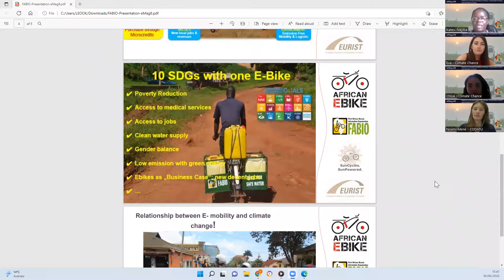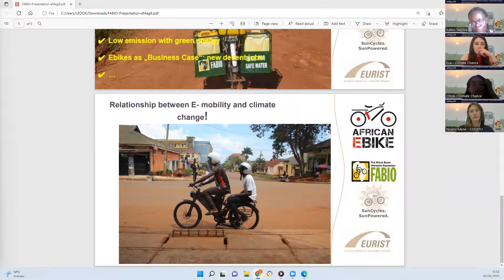📺 eMag #8 - Mobilité et transport durables en Afrique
Comment accélérer la transition dans le secteur des transports et transformer nos mobilités pour atténuer le changement climatique ?

Cet eMag en collaboration avec Afrik 21 propose de revenir sur les actualités du secteur des transports en Afrique et de découvrir un aperçu des bonnes pratiques de terrain et des opportunités de financement qui participent à la redéfinition des modes de déplacement pour un monde plus durable.

Intervenants :
-Benoit-Ivan Wansi, Journaliste, Afrik 21
- Noemi Mené, Chargée de mission, Codatu
- Alfred Assanvo Atta, Assistant en Planification Participative et Gouvernance, Cellule Bouaké Ville Durable, Mairie de Bouaké
- Nadjjiba Katesi, Directrice exécutive de FABIO